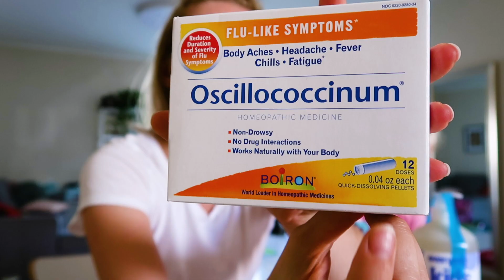הסלט הכי טעים ביקום כולו והזמנה חדשה מאייהרב | LifeByVicka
ברוכה הבאה לולוגוסט חופש גדול!!!

✿ הרשמה לערוץ - בחינם!!!
תוודאו שלחצתם על הפעמון כדי לקבל התראה כשסירטון חדש עולה!

ל-10% הנחה באתר הקלידו vicka10

כדי לקבל הנחה בקנייה הראשונה הזינו את הקוד PVQ707

לינקים המסומנים ב-* הינם לינקי אפיליאייטס, זה אומר שבקנייה דרכם אתם עוזרים לי לקבל אחוז קטן (מאוד) מהמכירה שחוזר בהשקעה ביצירת תוכן ובערוץ שלי. ( חשוב להבין! אתם לא משלמים יותר על המוצר - המחיר הוא רגיל לכל הצרכנים, העמלה יוצאת מכיס התוכנית ו-*לא יוצאת מהכיס שלכם!*)
כל הדעות שלי הן שלי בין אם המוצר התקבל לסקירה או נקנה מכספי, תמיד אמליץ את הדיעה האמיתית שלי!

*** גילוי נאות: סירטון זה לא ממומן